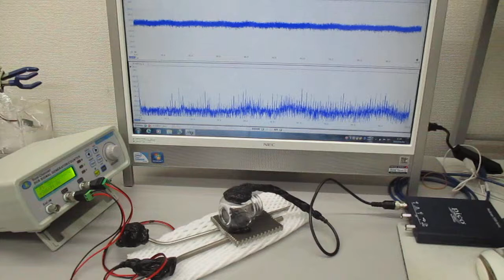表面弾性波を利用した、超音波の発振制御実験（超音波システム研究所）